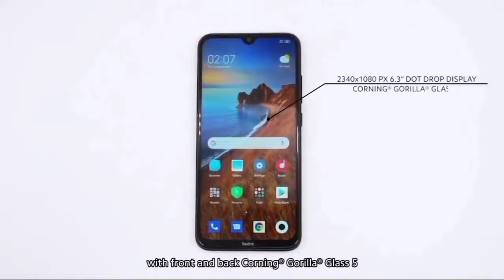Xiaomi Redmi Note 8 2021 Edition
Here's a video of features and specifications about of Xiaomi Redmi Note 8 2021 Edition.